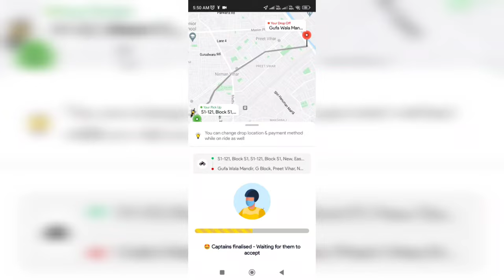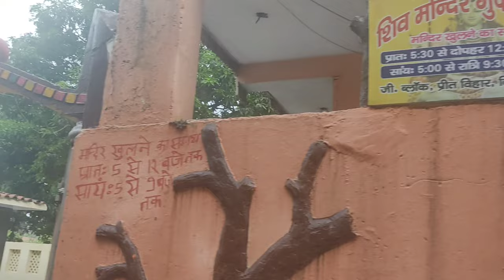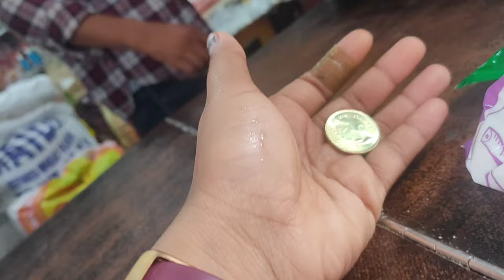Gufa wala shiv mandir preet vihar delhi vlog prachinshivmandir vlogging shivmandir delhi#